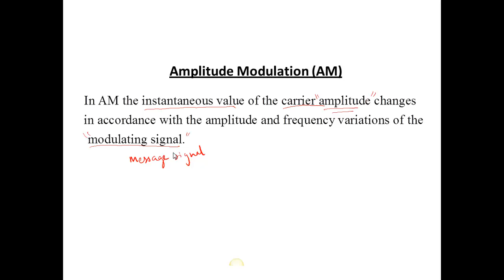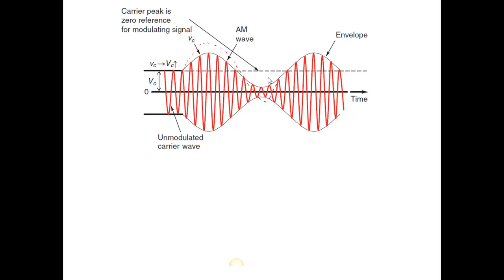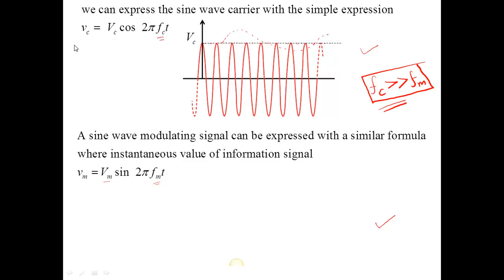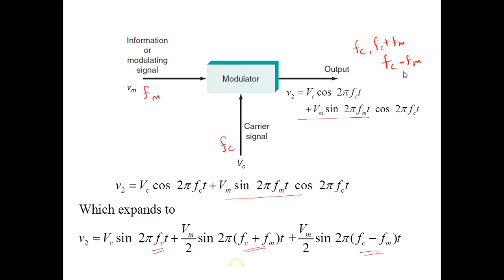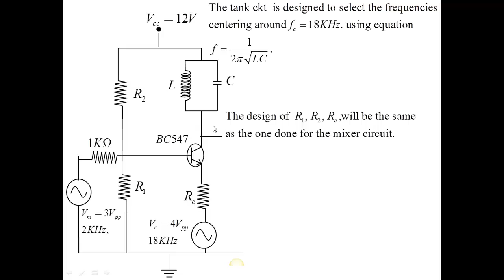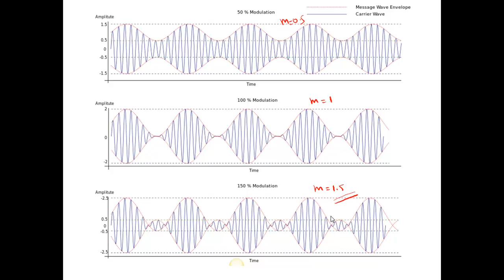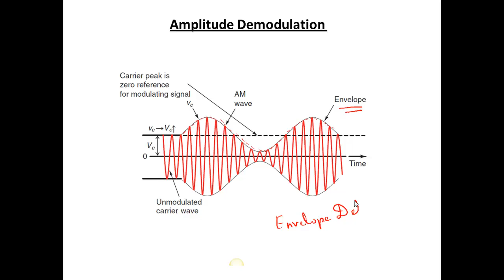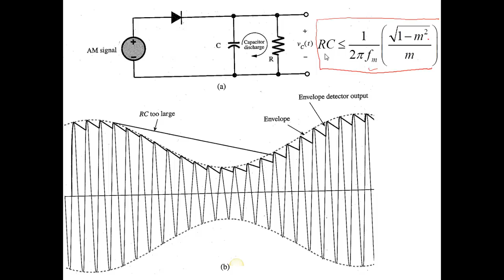AM Mod demod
This is the explanation of a basic circuit for AM Modulation and Demodulation.